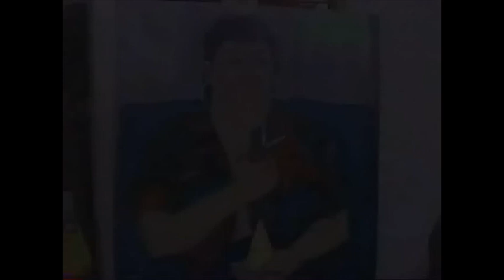Artists and Models 2002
Indianapolis artist Ellie Siskind painted portraits of fellow artists from 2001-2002 when she received an Arts Council of Indianapolis Creative Renewal Grant. The artists arts administrators included were Alice Friman, Gloria Fischer, David Bellman, Ingrid Bellman, Melli Hoppe, Stephanie Robertson, Stan Hurt, Mary Ann Michna, and Brian Phillips.